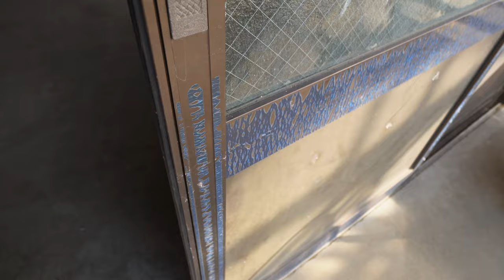4K 野良猫のココちゃん230225 Coco is Stray cat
今朝のココちゃんはご機嫌斜め
Coco is Stray cat